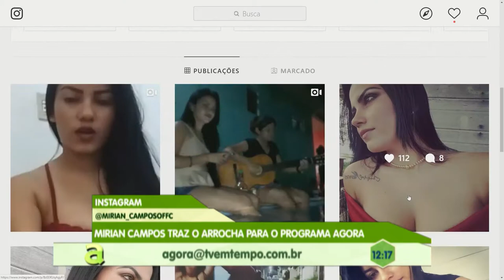Programa Agora (19.07.2019) 03º Bloco